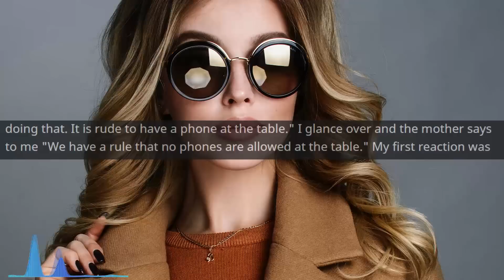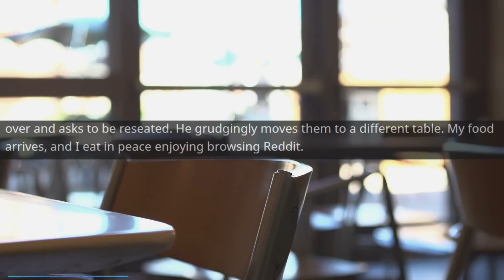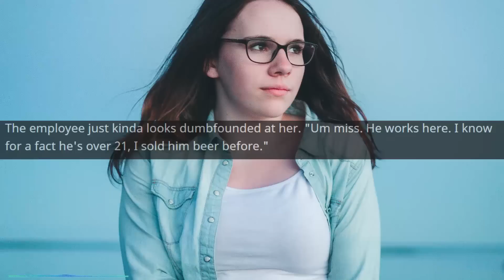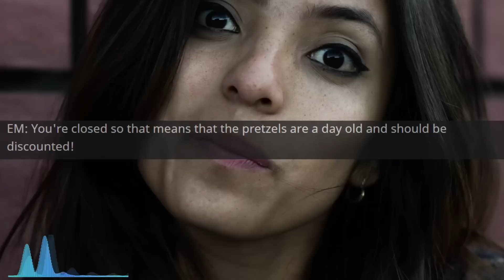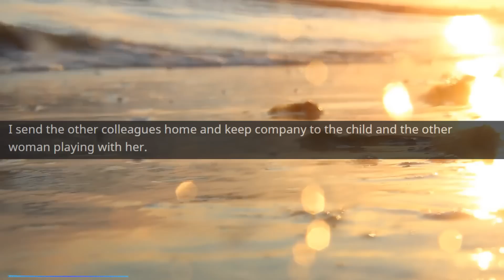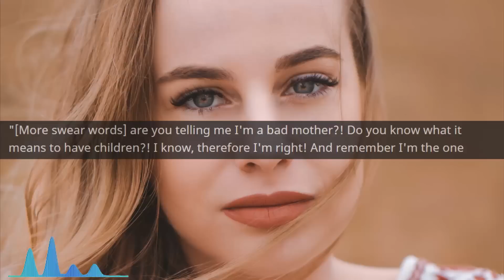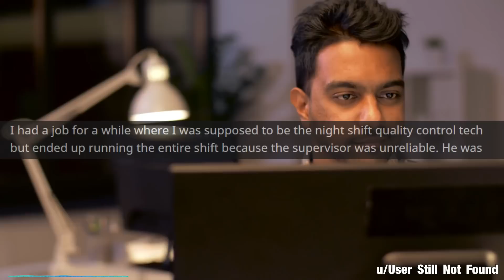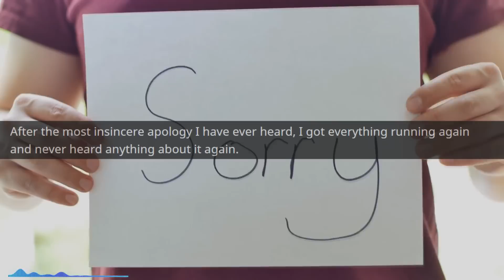Entitled Mom LOSES Kid and blames others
Main Music -

OUTRO -